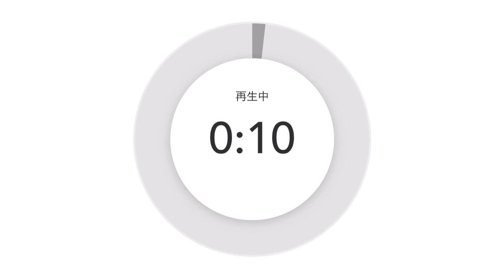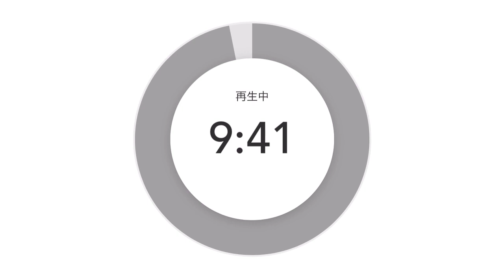一律教育に慣れてしまった社会で個別教育する覚悟を持っているか⁉️